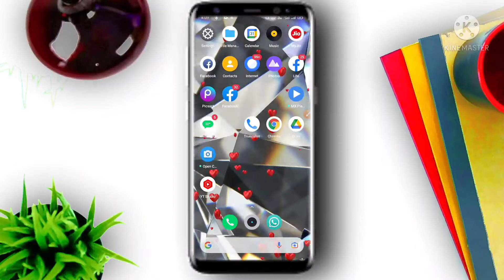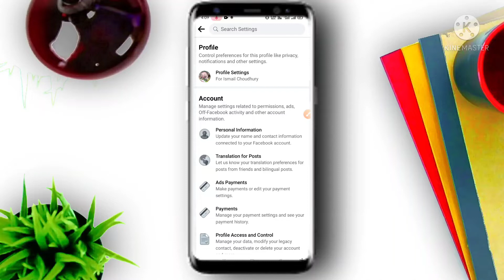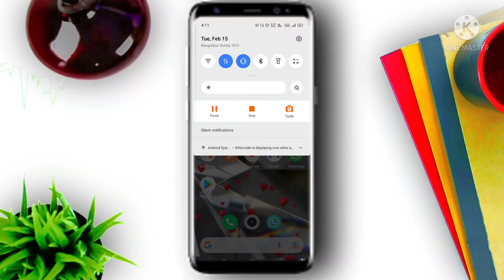How do I block ads on my mobile? ।। Bangla tutorials ।। 10 minute tutorials ।।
Hello friends  ..  Today i will discuss in this vedio for  How do I block ads on my mobile? And how to block ads on Android mobile ..

Vedio highlights ..

00.01  How do I stop all ads?
01.03   Why ads are coming in my Android phone?
03.06  What is the best ad blocker for Android?

How to ads block in mobile
how to stop ads on phone
ads block
#10 minute tutorials

    10 minute tutorials